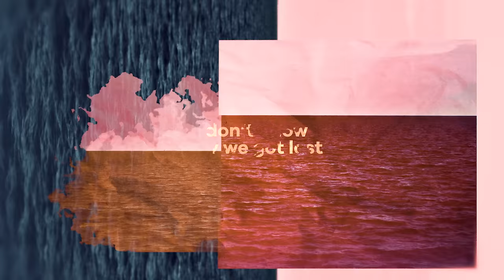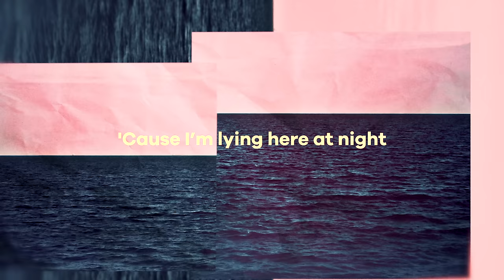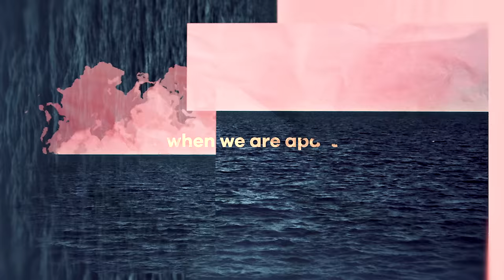Nicky Romero X Olivia Holt - Distance (Official Lyric Video)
Nicky Romero kicks off 2019 on a heartfelt note with “Distance,” his first single of the year featuring actress/singer Olivia Holt. Romero and Holt deliver a winning combination of organic, instrumental melodies, soft basslines and soulful vocals that make “Distance” a dance-pop crossover with major radio appeal. Known for her lead roles in Disney and Marvel movies, Olivia’s powerful voice laments on the pains of emotional separation with lines like “there’s a fine line between lovers and strangers” that will hit close to home for many listeners. “Distance” is the latest in a slew of genre-breaking tracks from Romero!